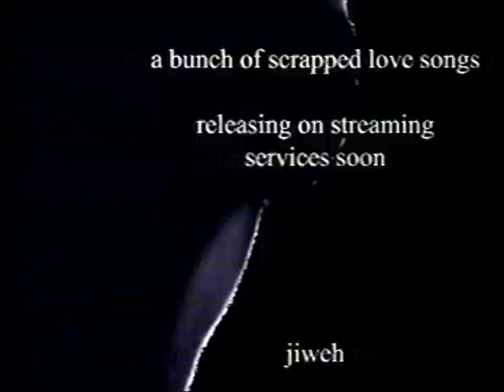i've done seen before